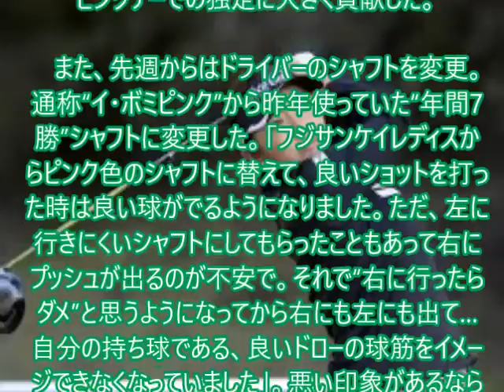イ・ボミのクラブ youtube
メルマガ登録しませんか！